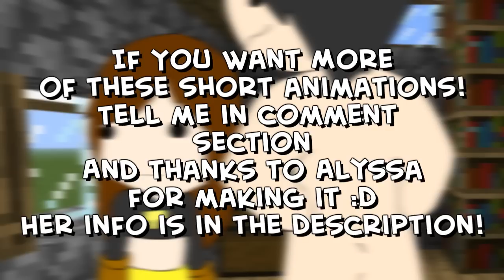Sly's Animated Shorts | Ep.1 | Minecraft Marriage Perfect Wife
This could be a potential new series! Tell me what you guys think!

Creator of the short!